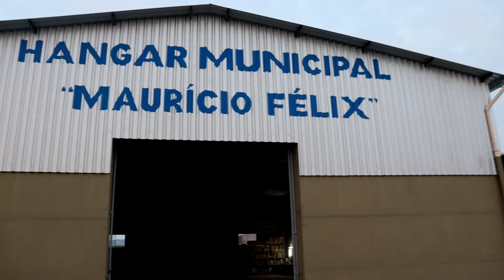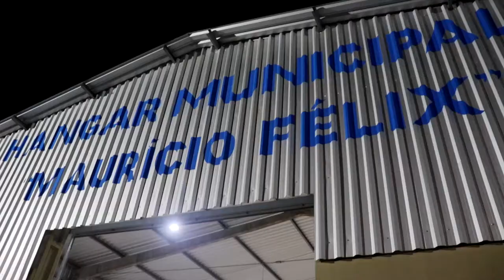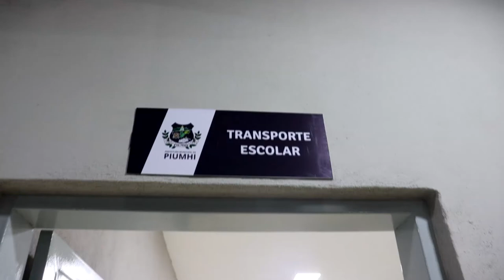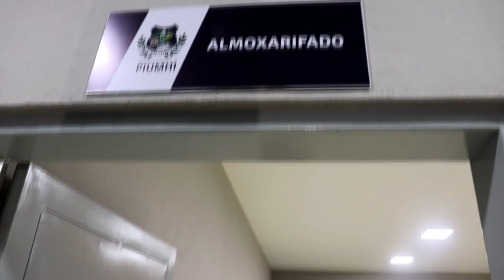PREFEITURA DE PIUMHI INAUGURA NOVA SEDE DO HANGAR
| PIUMHI |